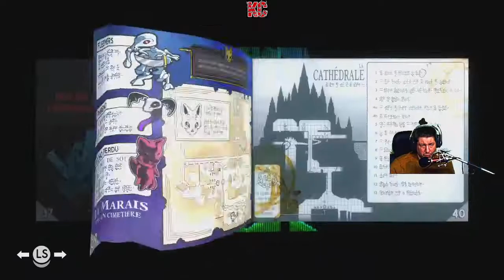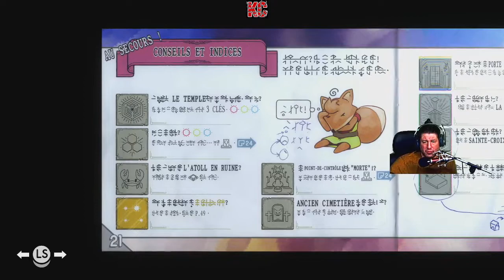TUNIC Live Gameplay Épisode 17 Fr Karibou Canadien